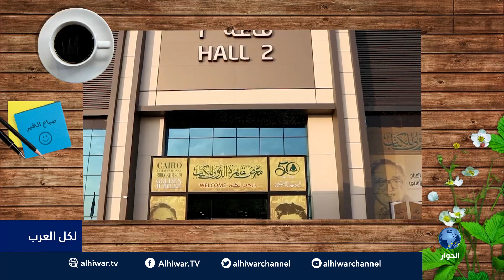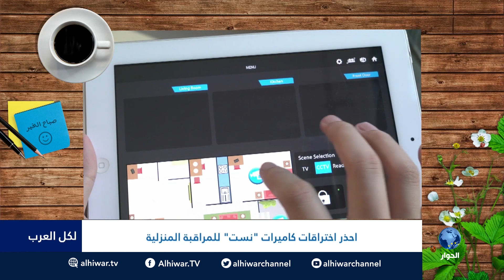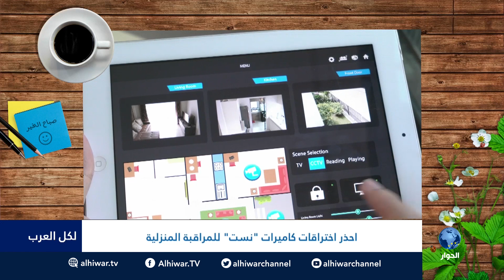لكل_العرب : ما أبجديات التعامل مع الأطفال المصابين بمتلازمة داون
ضيف الفقرة: د. نسيبة جلال – استشارية تربوية